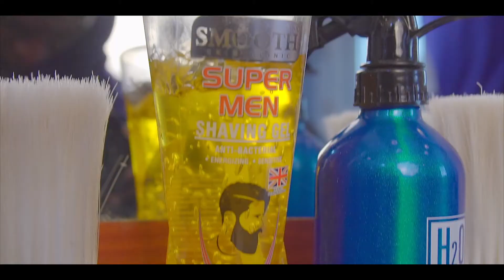Reborn Barbershop Promo Video (Sony A6300)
Located in Vwawa Songwe  "REBORN BARBER SHOP"

Filmed by @alinaswesocial